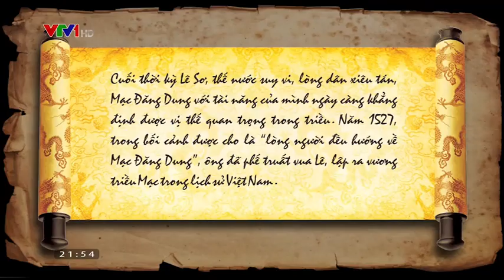Khát vọng non sông Mạc Đăng Dung và việc kiến lập vương triều Mạc năm 1527 vtv1